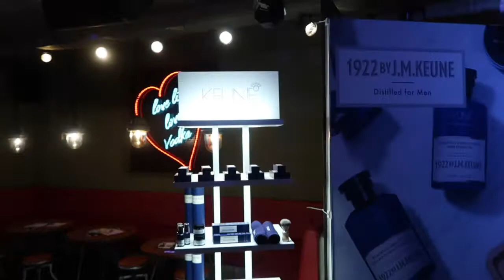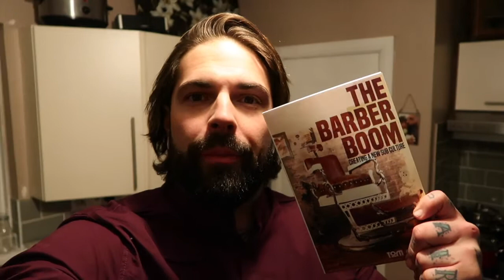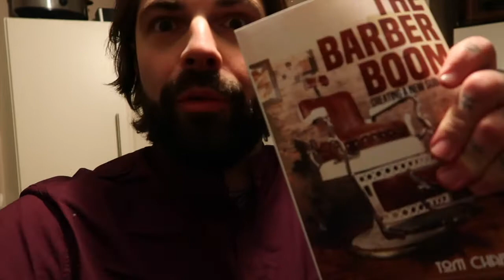Keune 1922 by JM Keune Launch Plymouth - Tom Chapman Vlog 29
Working alongside James Beaumont once again to deliver a barbering course with Keune UK and then we went on to launch the 1922 by JM Keune in the south west of England. It was an amazing evening as always with the Keune family!